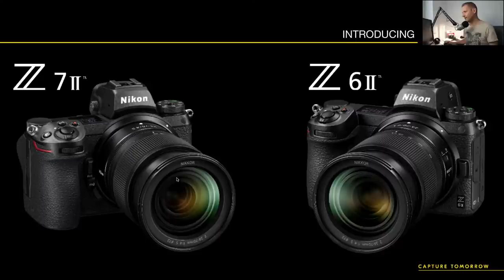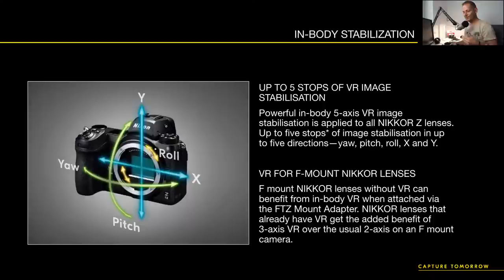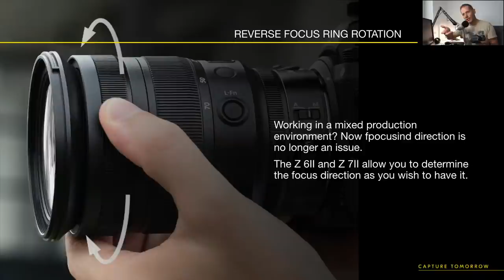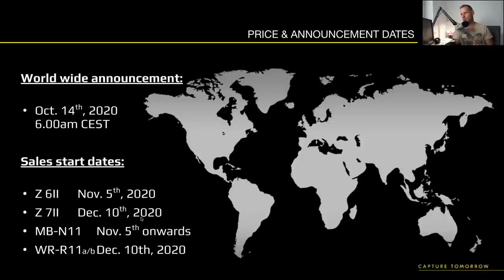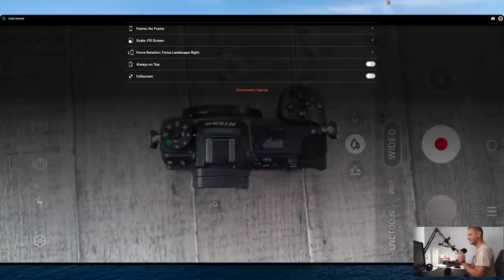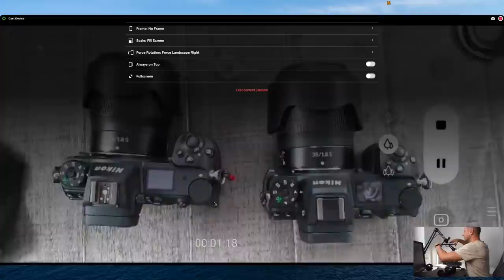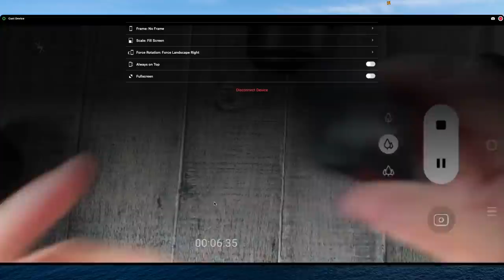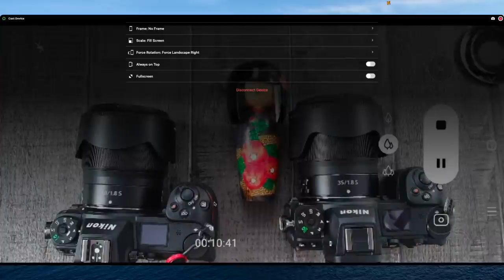Premiera Nikon Z7ii i Z6ii - szybki przegląd 📷Foto Kawka☕️ 292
Dzisiaj w fotokawce:
- pokażę Wam Nikona Z7ii i opowiem co się zmieniło w porównaniu do Z7. O Nikonie Z6ii też będzie :)
- skopię też suchara o rzymskich legionistach :)

🔘 I przypominajka o trwającej do końca października przedsprzedaży mojego najnowszego kursu foto SENSUAL

🔘 Fotogrupa "JAK ZROBIĆ LEPSZE ZDJĘCIA?" NA FB ➜